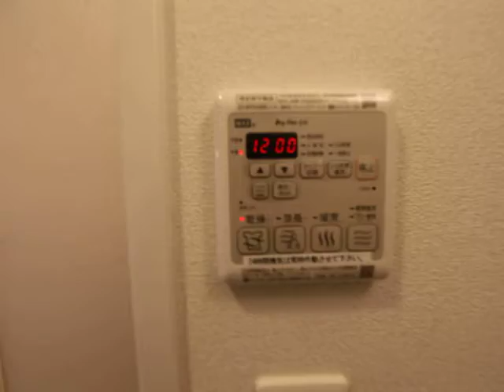アドバンス名古屋モクシー 1302 名古屋賃貸 エムホーム